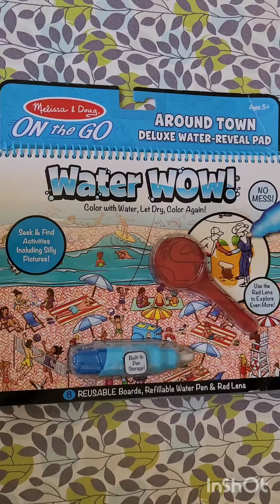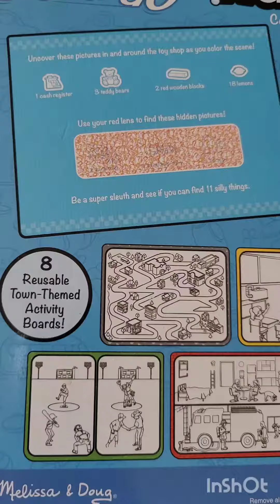Water Wow | No mess | colour with water activity